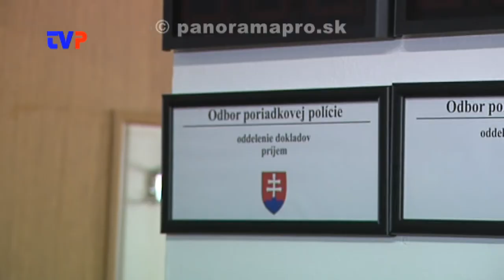Vyberanie smetných košov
Rozhovor s V.Šmondrkom, R. Kaliňákom a M.Merkovou o možnostiach riešenia problému.